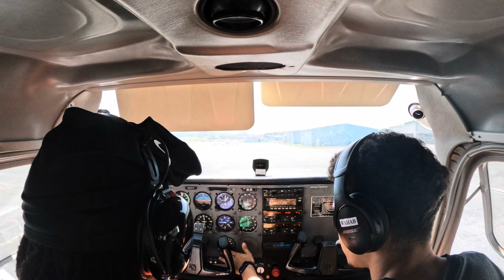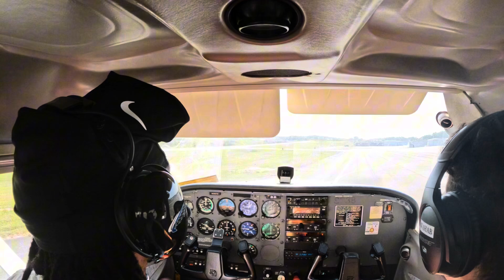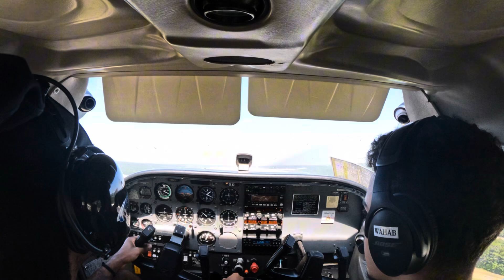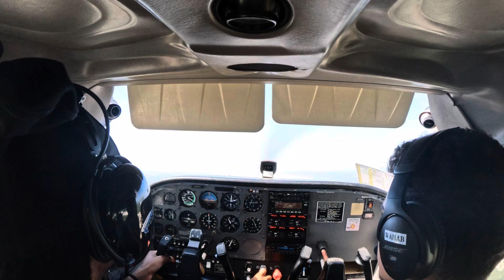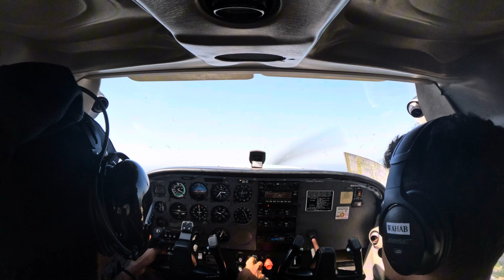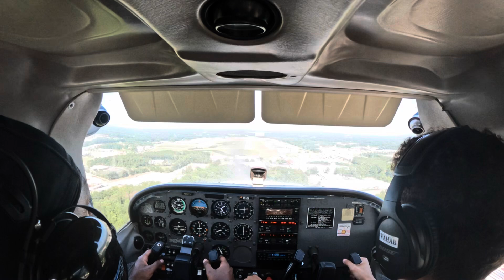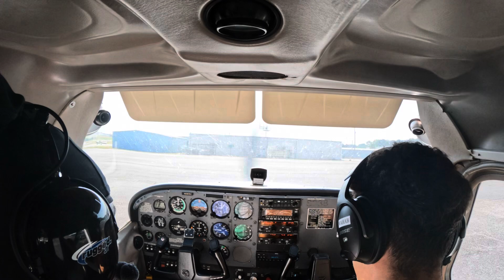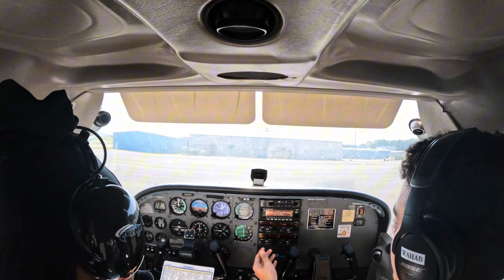COME FLY WITH ME